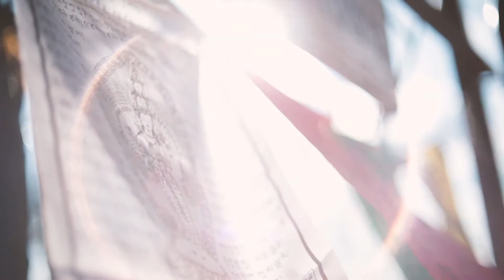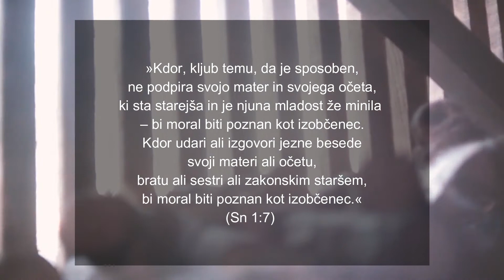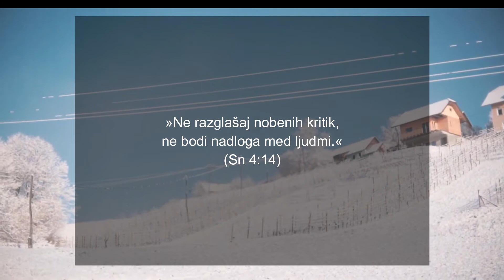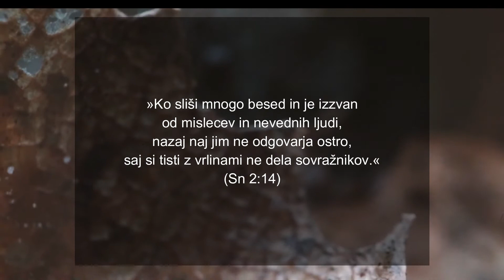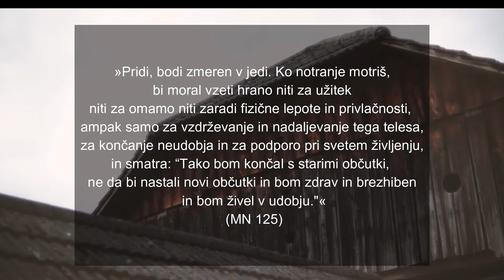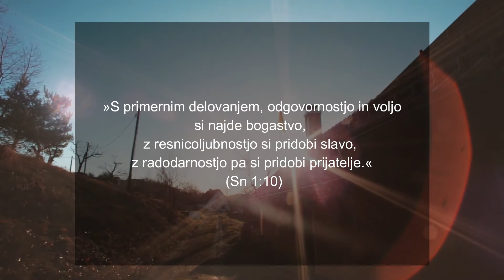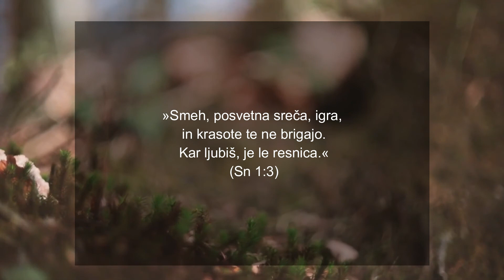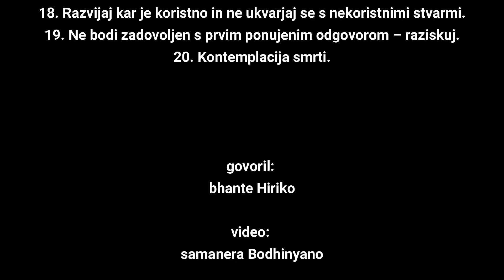Luč Dhamme: Kako biti budist | bh. Hiriko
1. Druži se z dobrimi ljudi, izogibaj se slabih.
2. Spoštuj starše in družino.
3. Živi z vrlino, tako da vidiš nevarnost tudi v najmanjših napakah.
4. Govor naj bo čist.
5. Bodi pošten
6. Ne pritožuj se in ne žaluj.
7. Ne obrekuj.
8. Odpuščaj.
9. Bodi miren in potrpežljiv.
10. Bodi skromen in ne aroganten.
11. Bodi radodaren.
12.  Ceni samoto.
13. Bodi zmeren pri hrani.
14. Bodi zmeren pri spanju.
15. Vzemi si odgovornost za vsa svoje dejanja, za vse besede in misli.
16. Izogibaj se alkoholnih pijač, drog in iger na srečo.
17. Ne beži stran od neprijetnosti.
18. Razvijaj kar je koristno in ne ukvarjaj se s nekoristnimi stvarmi.
19. Ne bodi zadovoljen s prvim ponujenim odgovorom – raziskuj.
20. Kontemplacija smrti.